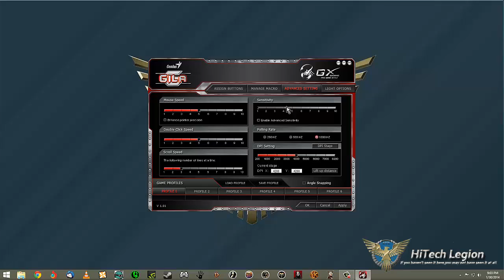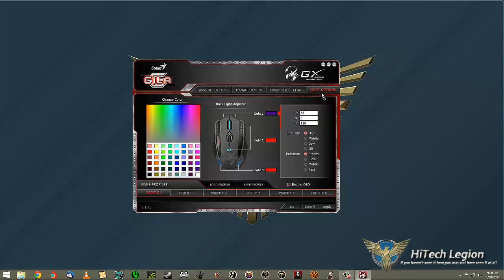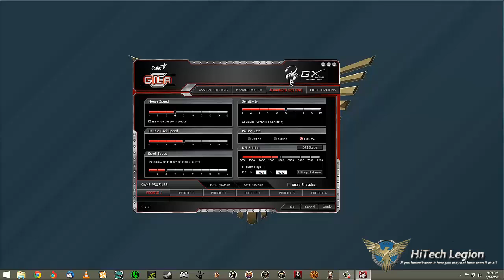GX Gaming Gila MMORPG / RTS Mouse User Interface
An overview on how to use the GUI for the GX Gaming Gila MMORPG / RTS Gaming mouse.

2014 HiTechLegion.com